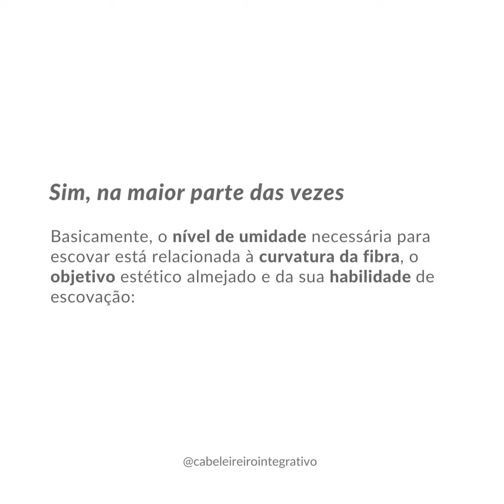É necessário secar o cabelo antes da escovação?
Durante a pré-secagem, já vá estimulando o cabelo conforme o objetivo estético desejado.

1. Se modelado, vá fazendo torções;
2. Se liso, vá tensionando a fibra e usando o secador para alinhar o cabelo.

Quer ficar por dentro de todos os conteúdos? Receba avisos e novidades pelo WhatsApp. Clique no link e faça parte